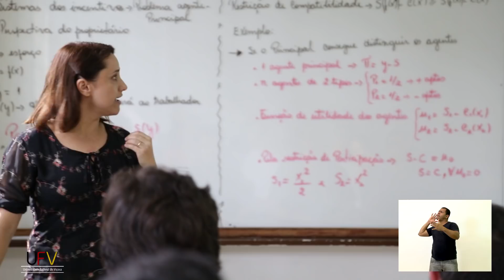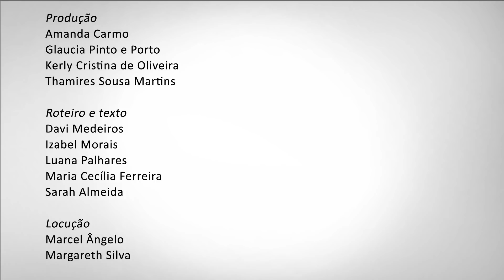Cursos de graduação da UFV – Ciências Humanas – Ciências Econômicas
Esta produção faz parte de uma série de vídeos que tem o objetivo de apresentar os espaços e as atividades da UFV para os futuros graduandos. Confira a série completa no nosso canal

Para obter mais informações sobre os cursos de graduação da UFV, acesse e

Já os detalhes sobre o processo seletivo de novos estudantes para a Universidade estão disponíveis no